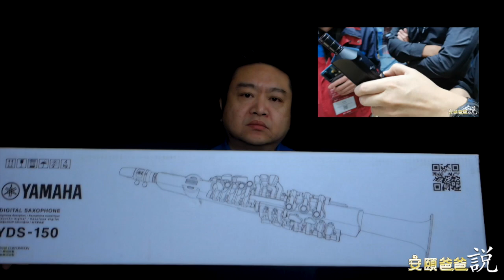试音，雅马哈电萨克斯YDS 150开箱测评Yamaha YDS 150 out of the box evaluation 安颐爸爸说【AnYiPapa Talk】